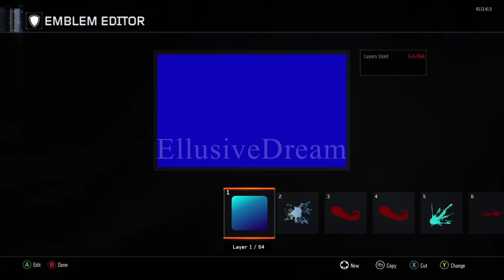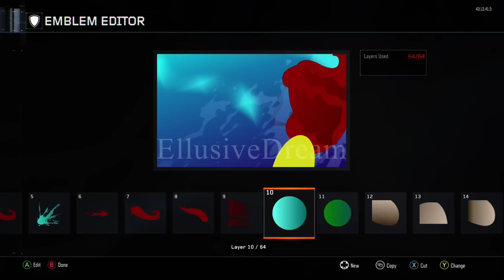The Little Mermaid CoD Emblem Tutorial by EllusiveDream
Tutorial for making The Little Mermaid Emblem in CoD: Black Ops 3 by EllusiveDream.

Each shape is shown then info including position, scale and rotation is shown on the right hand side before switching to the colour and gradient info.  Individual colours are shown in the channel mixer.  On this page pay particular attention to the individual opacity of the two colours in the gradient.